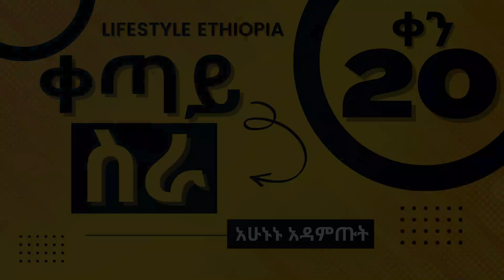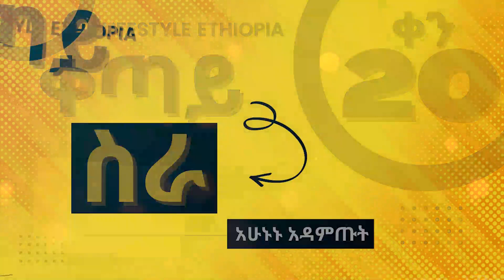Ethiopia 🟡 እምቢ መባልን እንደ ጥቃት እንዳታዩት | inspire Ethiopia | Dawit Dreams | Dr. Wodajeneh Meharene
ከምንፈራቸው ታላላቅ ነገርች አንዱ የመገፋት ፍራቻ ነው! አንዲትን ልጅ አብራን እንድትደንስ የማንጠይቃት እምቢ ትለናለች በሚል ፍራቻ ነው፡፡ የትምህርትና የሥራ ልምድ እንባላለን በሚል ዝርዝራችንን የማንልከው እምቢ ፍራቻ ነው፡፡ ወደ ተሻለው የአውሮፕላን ክፍል ለመዛወርም ሆነ በምግብ ቤት ውስጥ የተሻለ ጠረጴዛ የማንጠይቀው እምቢ እንባላለን በሚል ፍራቻ ነው! በህይወትዎ የፈለጉት ግብ ላይ ለመድረስ፣ እምቢ መባልን እንዴት ማስተናገድ እንዳለብዎ ማወቅ አለብዎት፡፡